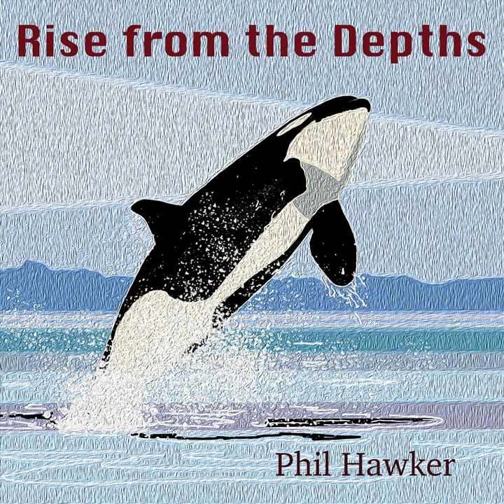Some Way or Another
Some Way or Another · Phil Hawker

Rise from the Depths